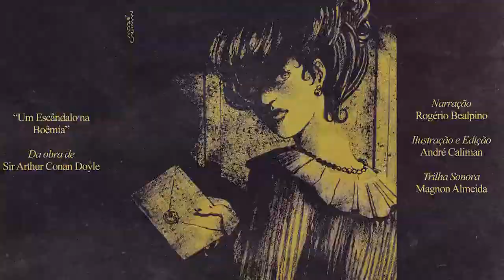Um Escândalo na Boêmia – conto de Sir Arthur Conan Doyle - Audiolivro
Audiolivro do conto Um Escândalo na Boêmia de Sir Arthur Conan Doyle

Narração: Rogério Bealpino
Ilustração de Capa e Edição: André Caliman
Ediçãoe Trilha Sonora: Magnon Almeida

Produzido em 2021